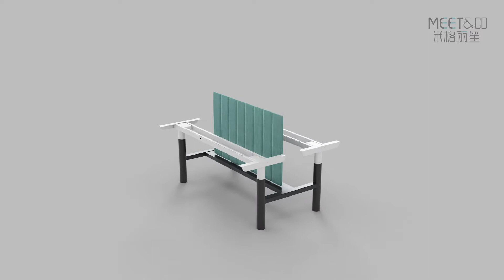Office Furniture-COCO Modern File Cabinets Office Desk Workstation Office Sofa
Mige Office Furniture Factory Reimagine Your Workspace . Variety Of Office Desks, Office Chairs,Office Sofa, School Desk and Chair